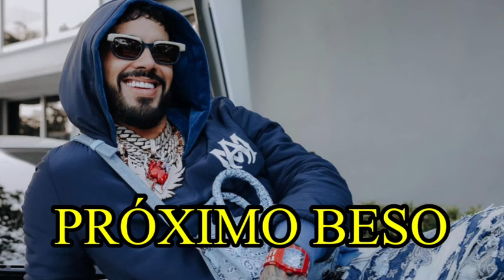Próximo beso - Anuel , Rauw Alejandro, , mora, saiko